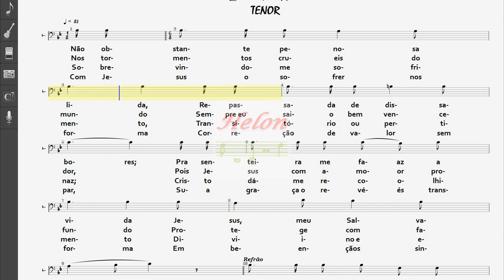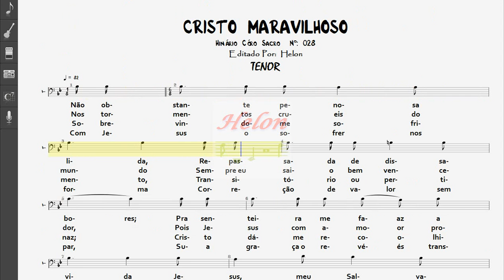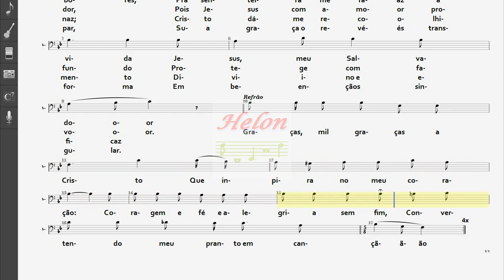028- CRISTO MARAVILHOSO - TENOR